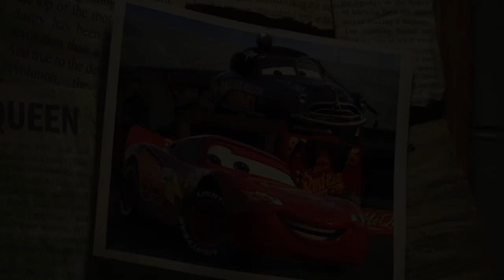Let's play! Tow Mater, Jackson Storm, Ramone, Fillmore, Lightning McQueen, Sally Carrera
Let's play together with Tow Mater, Jackson Storm, Ramone, Fillmore, Lightning McQueen, Sally Carrera.

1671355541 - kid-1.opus